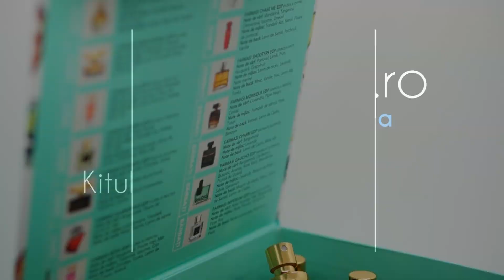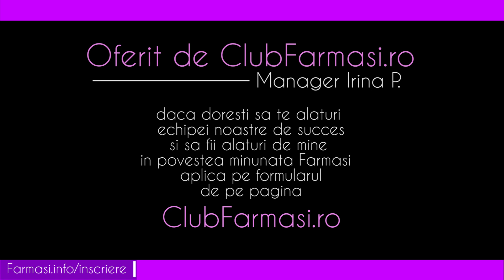ClubFarmasi.ro - Prezentare Kit de testere parfumuri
- Prezentare Kit de testere parfumuri

Setul de testere contine cele mai iubire 16 parfumuri a cate 25 ml:
--- 11 ape de parfum pentru EA
1. Madame
2. Cheer
3.Sensational
4. Ela (fostul parfum Mina)
5. Omnia
6. Scandal
7. Glamourous
8. Ruya
9. Reina
10. Bianca
11. Chase me

-- 5 pentru EL:
1. Shooters Man
2. Monsieur
3. Charm
4.Gaucho
5. Imperium

Vrei si tu sa beneficiezi de acest set? Nimic mai simplu: creaza cont pe